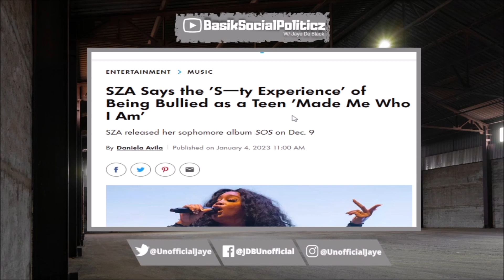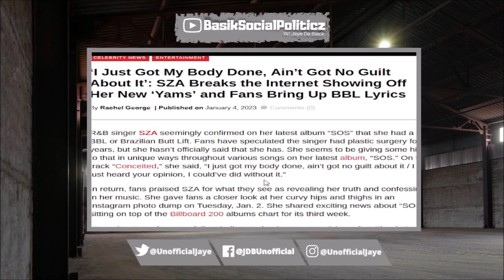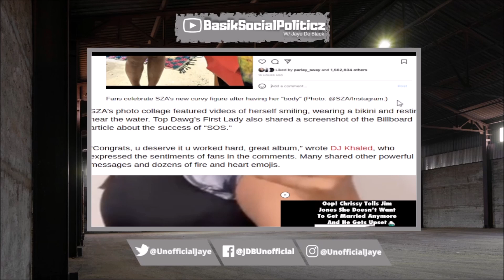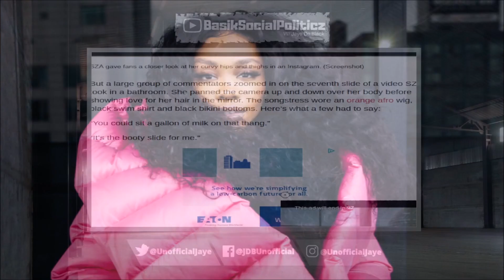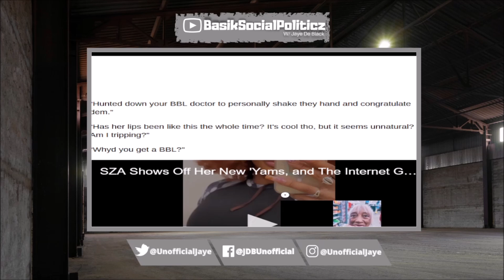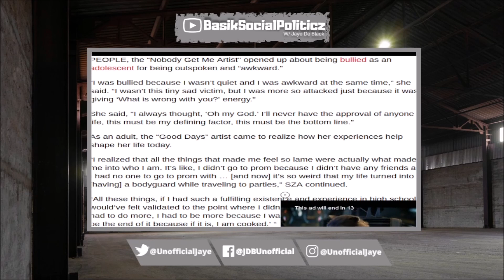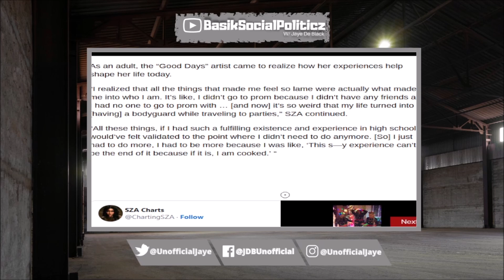SHE GAVE IN TO BBL PRESSURE! Singer Sza ADMITS Having BBL On Song After DENYING It Before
Singer SZA Admitted She Did Have A BBL On "Yams' Song After Denying It Months Again! Some Women Seem To Support Her & Seek To Use Her Doctor.